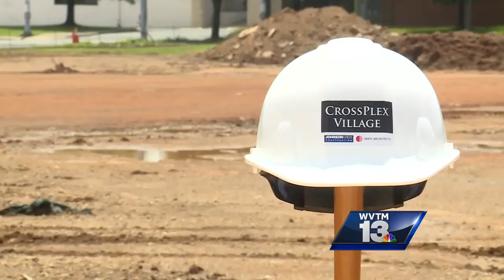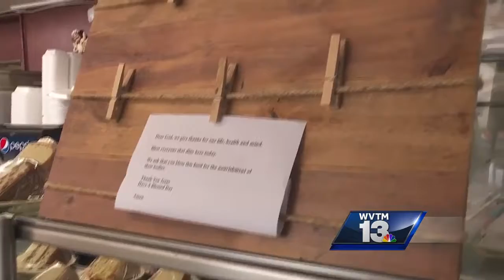New hotel coming to Birmingham's CrossPlex Village